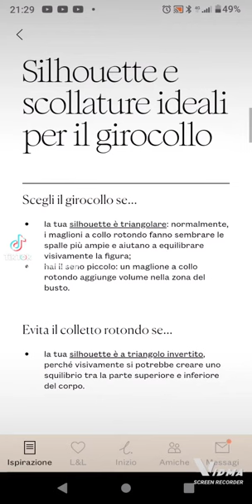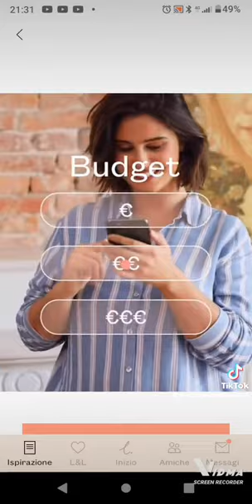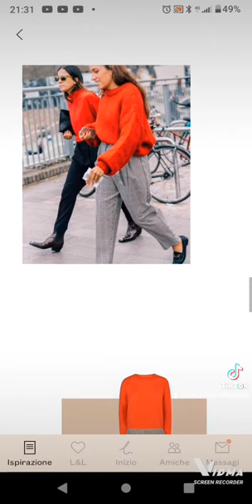Scollo a V o girocollo?